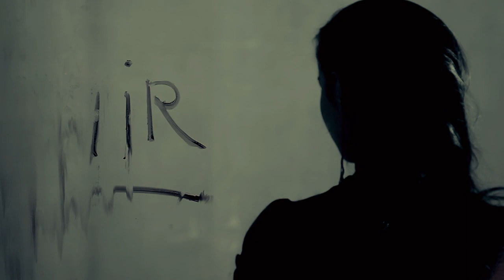DaNik ha'm ALee keshir MPG